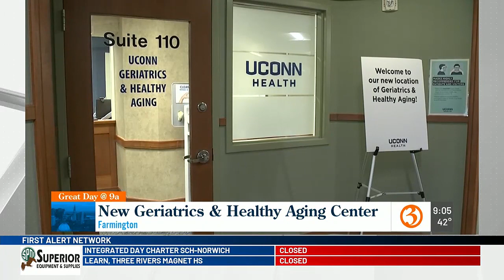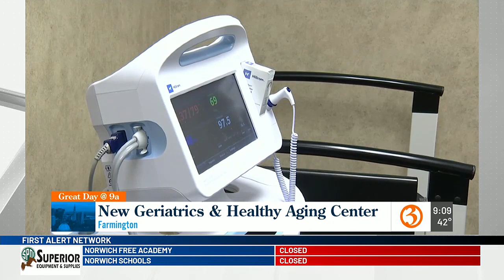UConn Center on Aging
Lorin Richardson visits the new Geriatrics and Healthy Aging Center at UConn Health in Farmington and tells us all about it!